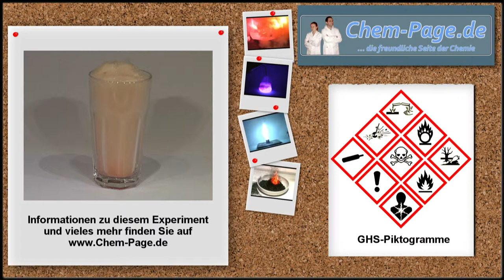Chemischer Milchshake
Wasserstoffperoxid wird mit Hilfe von Kaliumiodid katalytisch zu Wasser und Sauerstoff zersetzt.